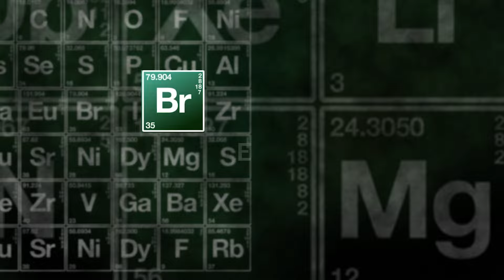PROBE 100 EXPERIMENTOS CIENTIFICOS EN 24 HORAS !!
En este video probe 100 Experimentos Científicos! El nivel 100 se vuelve loco

Además, ¡asegúrate de darle ME GUSTA a este video si lo disfrutaste! ¡Activa mis NOTIFICACIONES DE PUBLICACIÓN 🔔 para recibir notificaciones cada vez que publique!